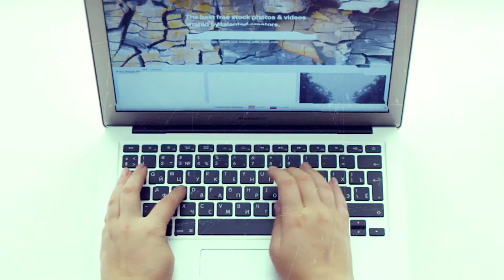WE CHANGED OUR LOGO